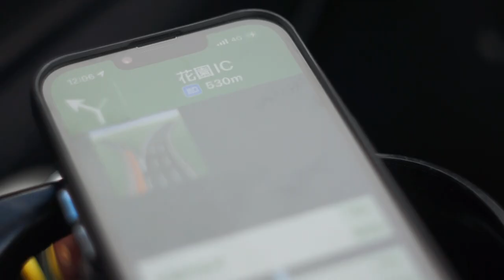【埼玉】UNCHAINZ skateboard park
埼玉県秩父市にある室内スケートボードパーク"UNCHAINZ"に行ってきました！
室内パークなので天候に左右されずに滑れるし、パークも広い！
そしてアイテムも多数あるので初心者から上級者まで楽しめるパークです！

名称 : アンチェインズ スケートパーク
所在地 : 〒369-1304 埼玉県秩父郡長瀞町本野上３６０

【WEBサイト】
▶︎現在準備中